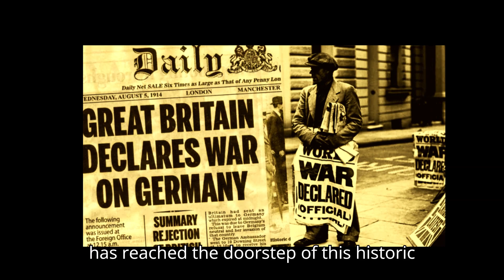Hitler's FROZEN ARMY: The WWII Battle Fought in -50°C HELL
itler's ARMY FROZE ALIVE at Narva!  The UNTOLD Story of the WWII Battle Fought in -50°C HELL  This documentary dives into the HORRIFIC Battle of Narva, where soldiers fought a BRUTAL winter war unlike any other.  Prepare to be SHOCKED by the tactics, the suffering, and the heroism.